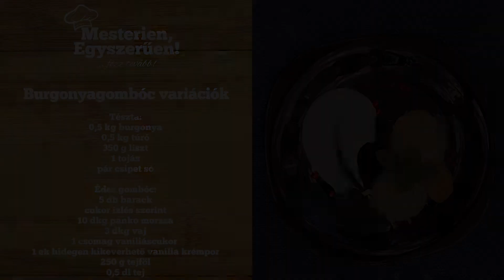Mesterien egyszerűen, főzz tovább! Burgonyagombóc variációk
A burgonyás tészta több finom étel jó alapja. Mai műsorunkba egy sós és egy édes variációt hoztunk. Könnyen elkészíthető, húsmentes fogások, bátran próbálják ki Önök is!